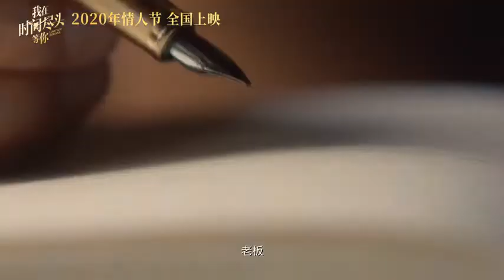《我在时间尽头等你》 定档2020情人节 李鸿其李一桐上演最暖爱情童话